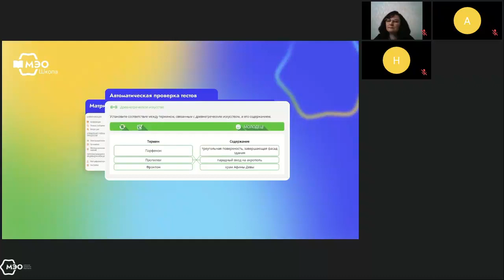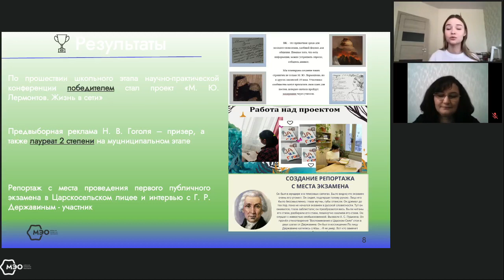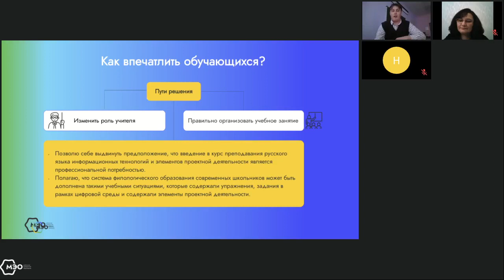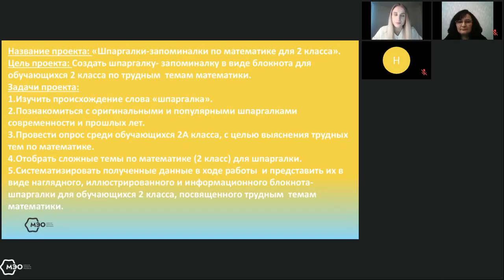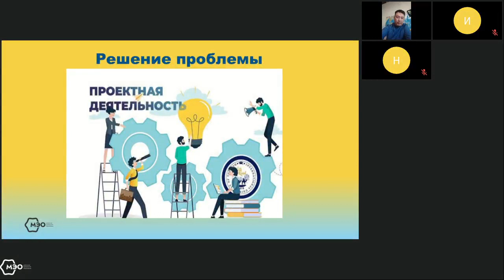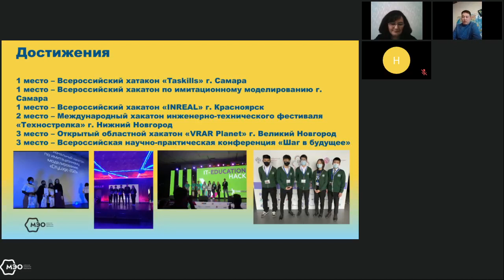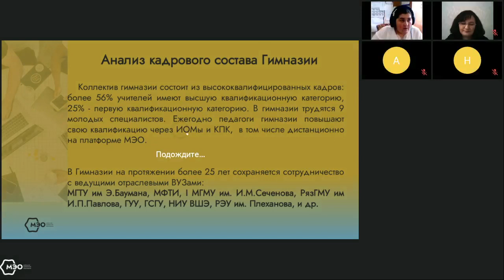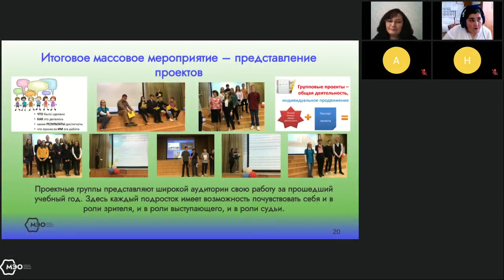Трек 3. Роль проектной деятельности в цифровой трансформации образования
2:31 «Реализация проекта «М. Ю. Лермонтов. Жизнь в сети» с использованием цифровой образовательной среды «МЭО» — Павлова Наталья Александровна, учитель русского языка и литературы МБОУ ОЦ «Флагман».
7:50 «Проектирование настольной и цифровой игры «Правописание Н и НН в причастиях» на дидактическом материале цифровой образовательной среды «МЭО» — Ряжин Никита Андреевич, учитель русского языка и литературы МБОУ СОШ «Горки-Х».
15:19 «Реализация проектной деятельности с использованием возможностей заданий к занятию цифровой образовательной среды «МЭО» в начальной школе» — Чанина Юлия Сергеевна, учитель начальных классов МБОУ Захаровская СОШ.
21:32 «Проектная деятельность обучающихся в дополнительном образовании» — Аюшиев Александр Балдоржиевич, учитель информатики МБОУ «Агинская средняя школа № 1».
29:08 «Профориентационный проект «Наша ПроеКТОриЯ» — как модель организации групповой проектно-исследовательской деятельности обучающихся» — Фельдкорен Элеонора Леонардовна, заместитель директора по УМР, МОУ «Гимназия г. Раменское».